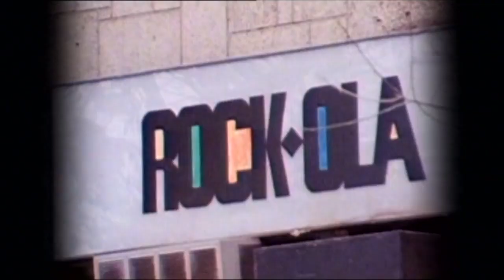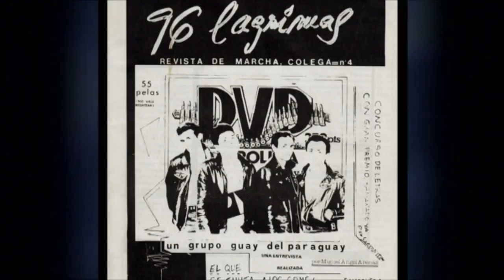Paco Clavel sobre ‘La Movida Madrileña’: “Había mucho petardeo” - Me cambio de década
Descárgate la aplicación de Flooxer para ver todos los vídeos desde el móvil:
-ANDROID

Tras muchos años de represión, los jóvenes de la década se liberaban de todo aquello que les tenía atados en década anteriores. Con motivo de esta liberación nacía ‘La Movida Madrileña’ y destacaban caras como las de Paco Clavel o Pedro Almodóvar. Pintores, fotógrafos y hasta un nuevo periodismo marcaron la liberación de la década.